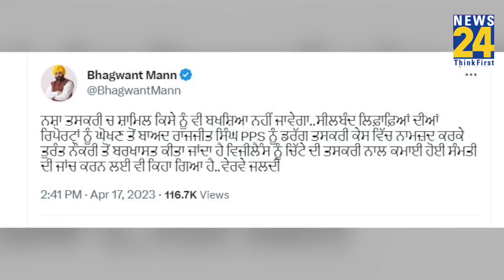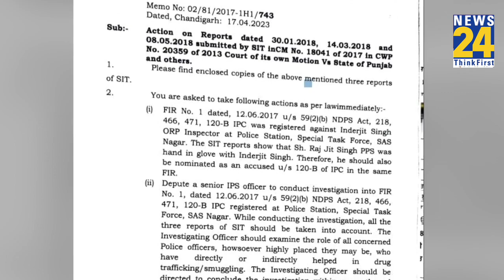ड्रग तस्करी केस में Punjab पुलिस के बर्खास्त AIG राज जीत सिंह पर लुकआउट नोटिस जारी